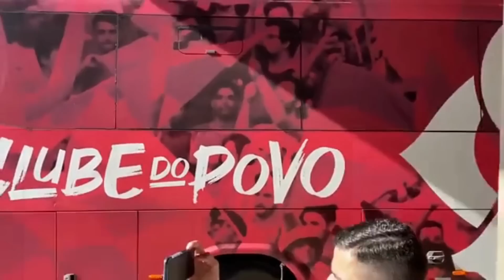INTER: VIOLÊNCIA! VEJA IMAGENS DO PROTESTO QUE DEIXOU JOGADOR E PREPARADOR FERIDOS. E O FUTURO?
Passa na KTO para dar UMA BRINCADA e ainda COLOCAR UMA GRANA NO BOLSO. Acesse KTO.COM, crie uma conta, use o CÓDIGO MARINHO e ganhe 20% de FREE BET no PRIMEIRO DEPÓSITO.